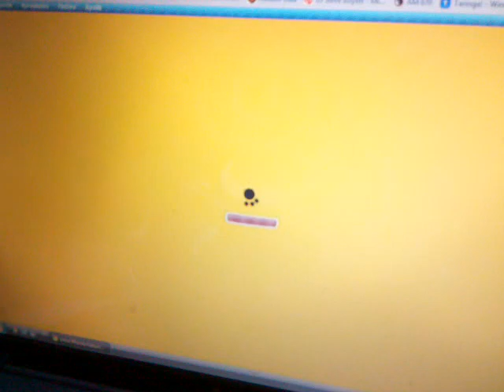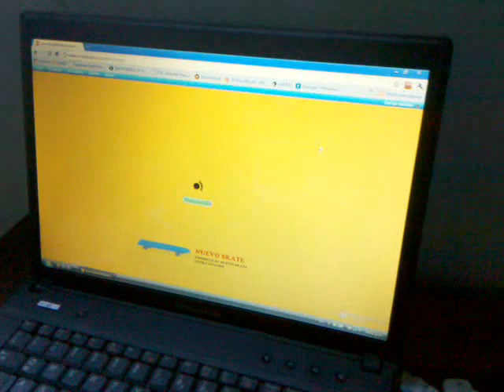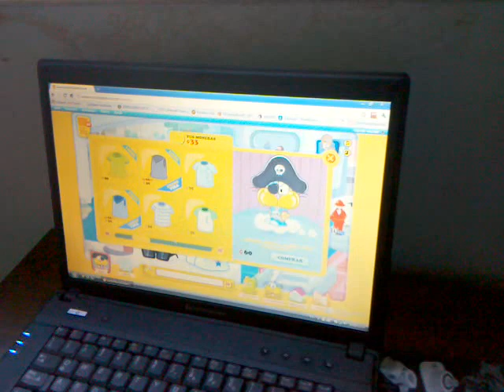Patricio jugando a Mundo Gaturro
Patricio me pidió que lo filme jugando a Mundo Gaturro, así podía explicar algunas cositas del juego.